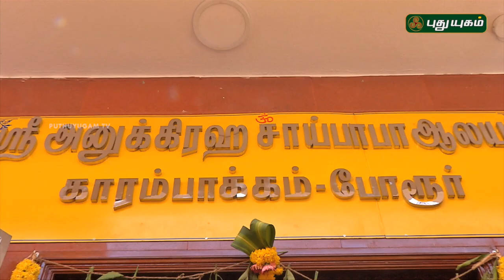Aalayangal Arputhangal | PROMO | 07/06/2018 | PuthuyugamTV